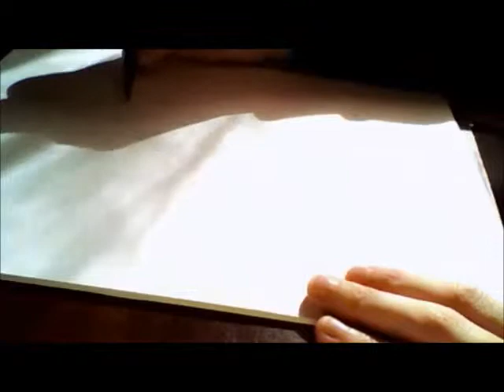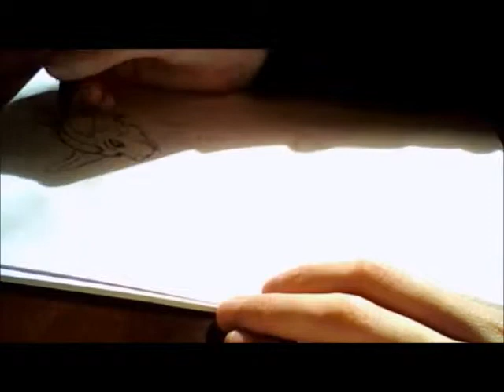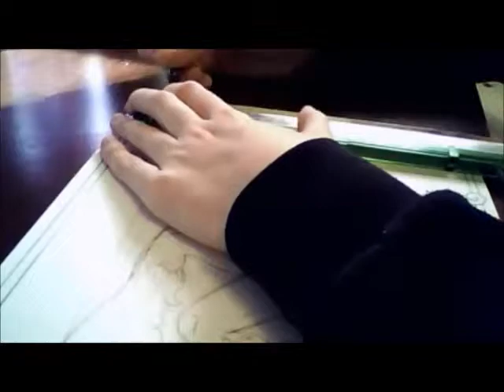Ezis Speedy Stream 24 - Cruentus Lineart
I will be coloring this later today with pencil crayons, but here's the line art for ya

deerstale species by Rottingroot on FA